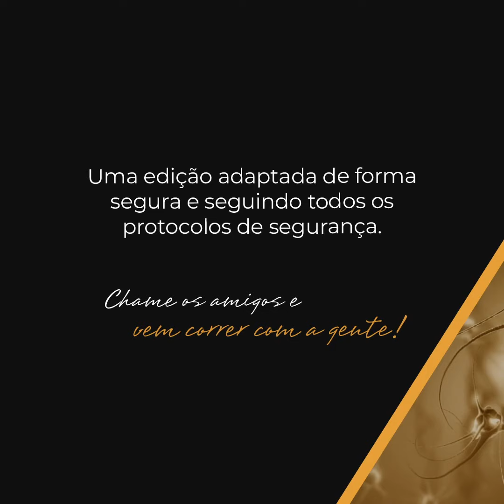XIII CPN: Dra. Yara Dadalti Fragoso conta sobre as inovações da última edição do congresso. Confira!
Caso tenha perdido prazo de inscrição para o evento ou deseje rever algum conteúdo, faça a sua inscrição na modalidade on demand. Aproveite e assista onde e quando quiser.

Data limite de inscrição: 12 de maio de 2023.